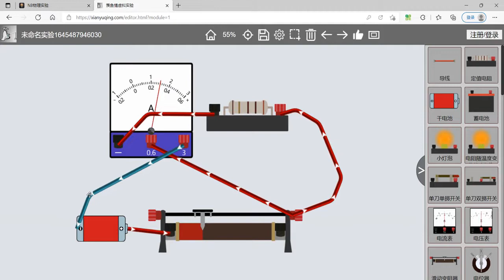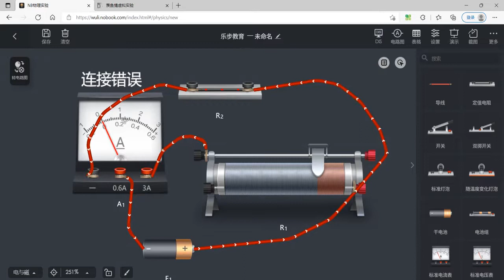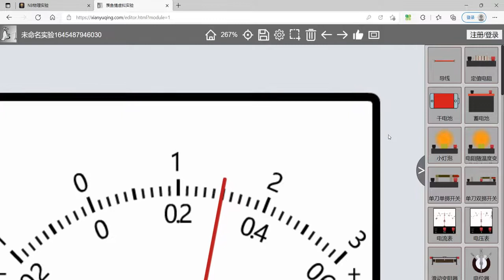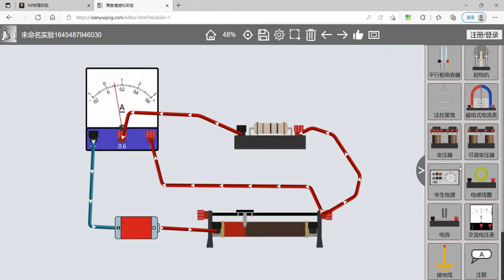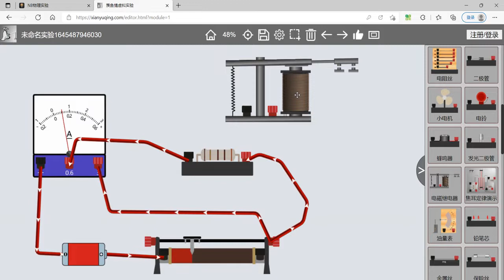电流表非正常接法（Abnormal connection of ammeter）